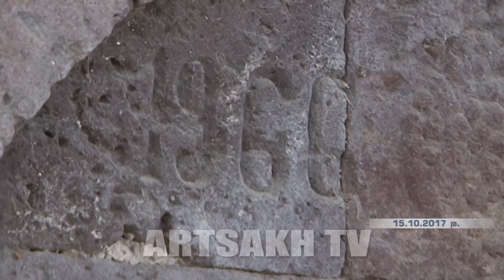Շարունակվում է վարձատրվող հասարակական աշխատանքների կազմակերպման գործընթացը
Աշխատանքի, սոցիալական  հարցերի և վերաբնակեցման նախարարության վերահսկողությամբ հանրապետության մի շարք համայնքներում, գործազուրկների ժամանակավոր զբաղվածության ապահովման ծրագրի շրջանակներում շարունակվում են վարձատրվող հասարակական աշխատանքների կազմակերպման գործընթացը:  Այսօր ծրագիրը կյանքի է կոչվում 9 գյուղական համայնքներում. որոշ բնակավայրերում նույնիսկ ավարտել են աշխատանքերը, իսկ որոշ գյուղերում մեկնարկը դեռ նոր է տրվել: Իրականացվող ծրագրի հետքերով իմ գործընկերները երեկ եղան Գիշու և Ազոխի համայնքներում:

Под контролем министерства труда, социальных вопросов и миграции в рамках программы временной  занятости безработных в ряде районов продолжается процесс организации оплачиваемых общественных работ. Сегодня проект стартовал в девяти общинах: в некоторых селах работы завершены, а в других – лишь положено начало. По следам реализуемой программы наши коллеги вчера побывали в общинах Гиши и Азох.

The process of organizing paid public works continues
The Ministry of Labor, Social Affairs and Resettlement continues the process of organizing paid public works in a number of communities in the framework of the program of temporary employment of unemployed. Today the project is being implemented in 9 rural communities. In some settlements even the works have been completed, and in some villages the launch has just been started. In the follow-up program, my colleagues visited Gishy and Azokh communities.